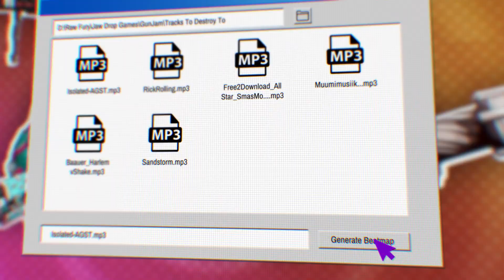Unleash the power of the beat in the fast-paced rhythm-action FPS "Gun Jam"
Inspired by classic retro shooters and arcade games, GUN JAM delivers over-the-top rhythm action featuring a variety of characters with distinct abilities and vibrant maps that sync to the music. Rack up high scores with an array of powerful weapons against hordes of challenging enemies and bosses, all set to a high-energy soundtrack running the gamut from EDM to heavy metal to trap, or whatever mix you import from your personal music library.

Available now via Steam.